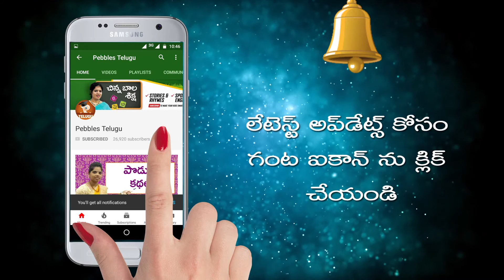Gandhi Jayanti special Stories-2019 | గాంధీజీ కథలు | తెలుగులో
This video is a part of Pebbles Telugu, Gandhi Jayanti special in Telugu